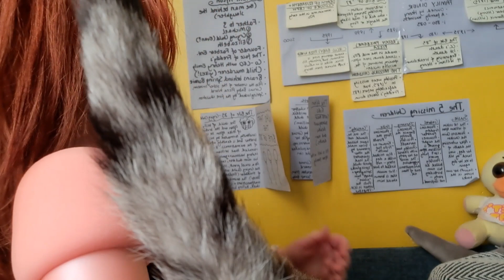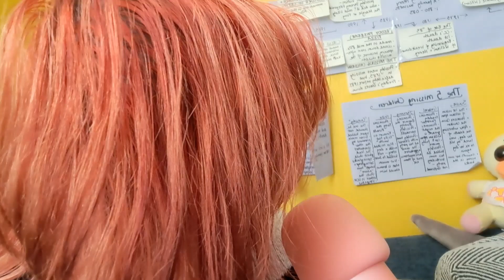Explaining the FNAF Lore, but in ASMR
hiii!! if you didn't already know I am neurodivergent and FNAF has been one of my special interests for several years now.  So tonight I am going to infodump about the lore and hopefully you'll find it so boring you'll fall asleep 😴 💤 (or youre like me and you love sleeping to long videos about silly things like FNAF!) thank you as always for watching, I'm so grateful for every single one of you ❤️❤️ love tetra x